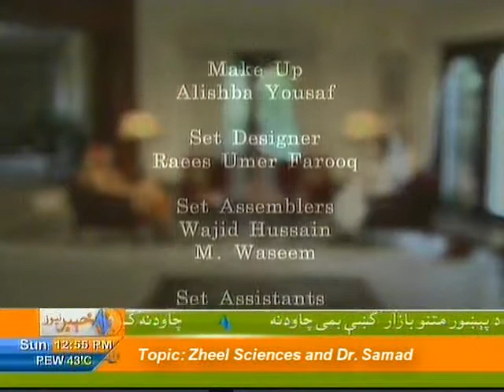Zheel Sciences and Dr. Samad with Romana and Leena on Khyber News (Part-4)